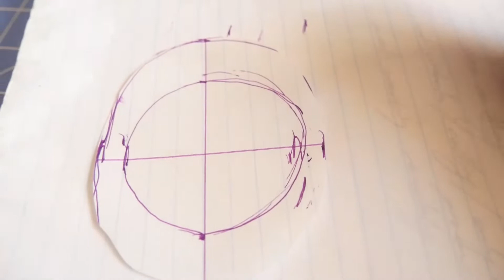Елочные игрушки своими руками.